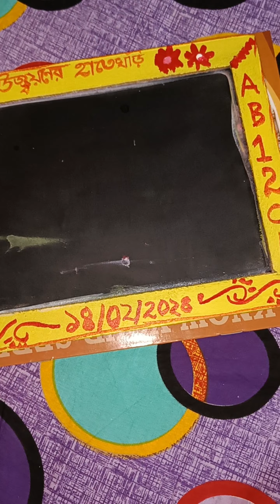বাড়িতে সরস্বতী পূজা|| তোজোর আজ হাতে খড়ি| Saraswati pujo